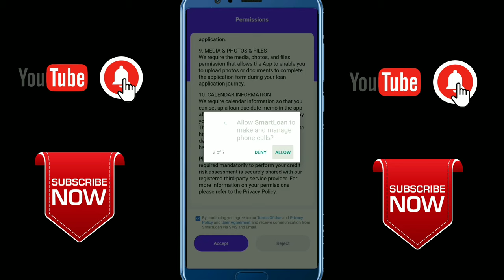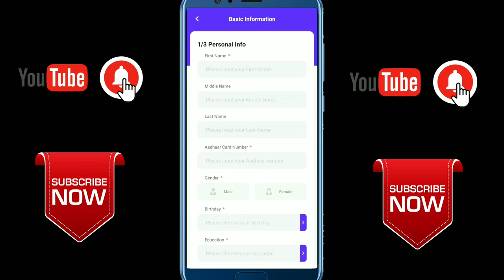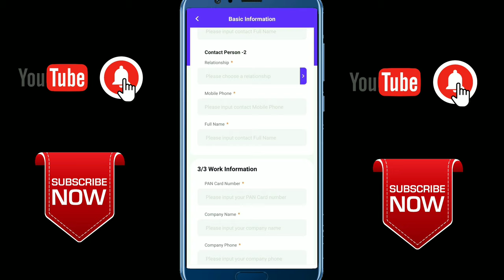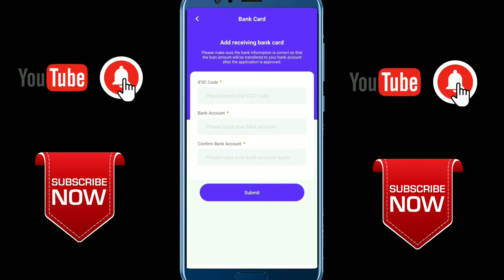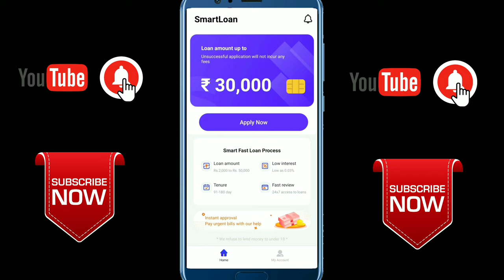loan || mobile loan app